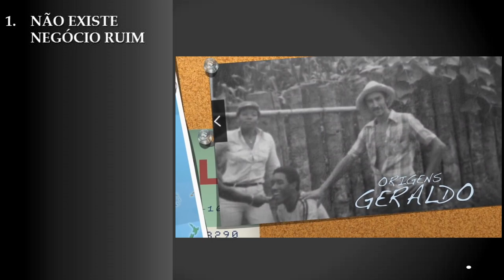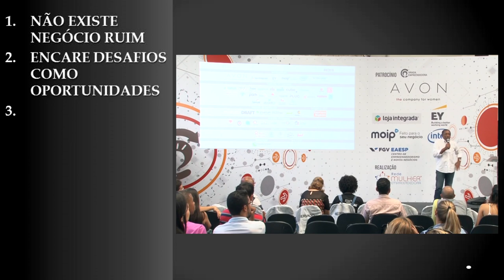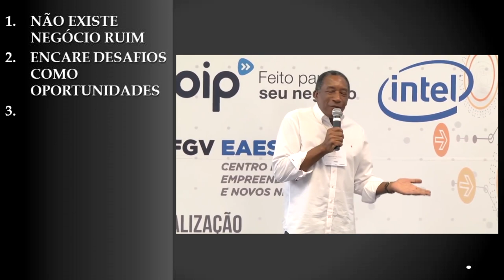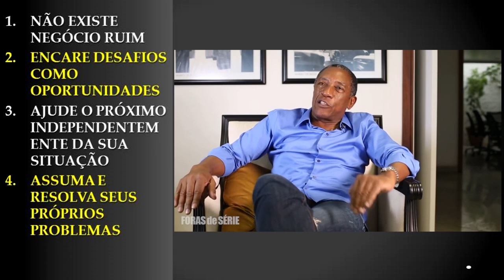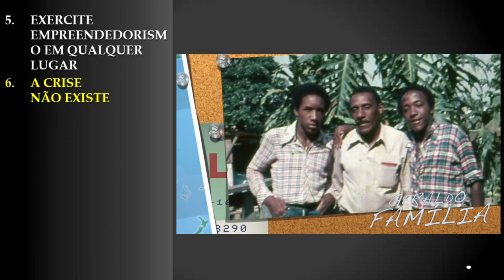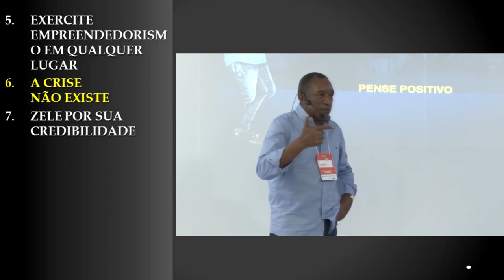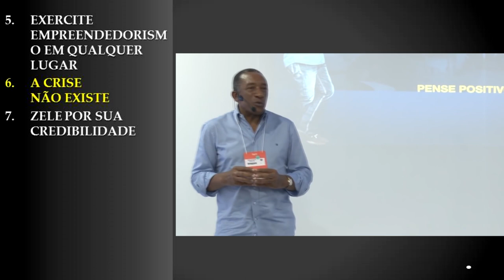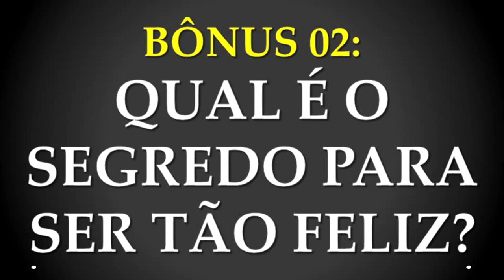GERALDO RUFINO | O CATADOR DE SONHOS | 7 REGRAS DO SUCESSO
Neste vídeo você vai aprender quais são as 7 regras dos sucesso de Geraldo Rufino.

Ele, ainda criança, foi obrigado a mudar-se para São Paulo com sua família depois de a plantação, que era o sustento da família, pegar fogo.
Ele começou a trabalhar aos 8 anos numa fabrica de carvão e depois num aterro sanitário separando lixo.
Aos 14 anos ele foi trabalhar como office boy no play center e com o tempo ele foi subindo na empresa até chegar a gerente de operações.
Ele quebrou pelo menos 5 vezes antes de abrir uma empresa para reciclar veículos e comercializar suas peças chamada JR Diesel!
Após 29 anos de mercado, a empresa desmonta cerca de mil caminhões e fatura mais de R$ 50 milhões de reais por ano.
Ele é (Estou falando de) Geraldo Rufino, o catador de sonhos, e essas são as suas 7 REGRAS DE SUCESSO.

REGRAS:
1 - NÃO EXISTE NEGÓCIO RUIM...

2 - ENCARE DESAFIOS COMO OPORTUNIDADES

3 - AJUDE O PRÓXIMO INDEPENDENTEMENTE DA SUA SITUAÇÃO

4 - ASSUMA E RESOLVA SEUS PRÓPRIOS PROBLEMAS

5 - EXERCITE EMPREENDEDORISMO EM QUALQUER LUGAR

6 - A CRISE NÃO EXISTE

7 -  ZELE POR SUA CREDIBILIDADE

REGRAS BÔNUS - LARGUE O PASSADO, SE FIRME NO PRESENTE E SALTE PARA O FUTURO

MEUS LIVROS E TREINAMENTOS:
1) eBook: Como Lucrar Investindo Em IMÓVEIS: